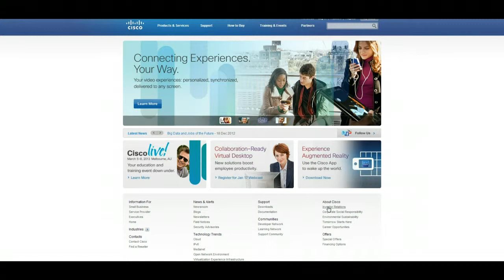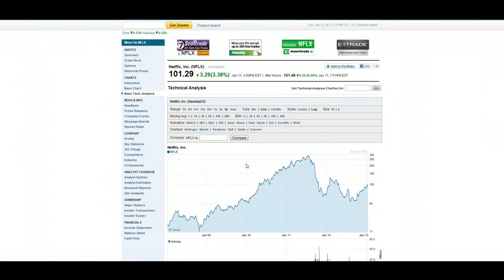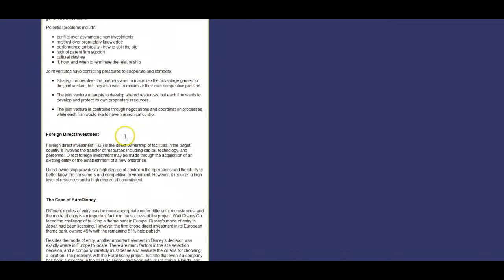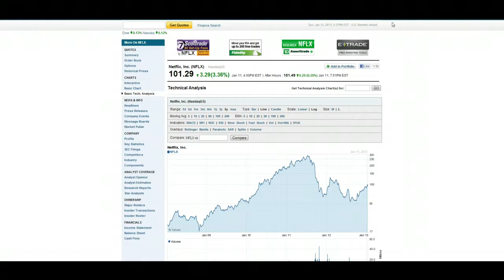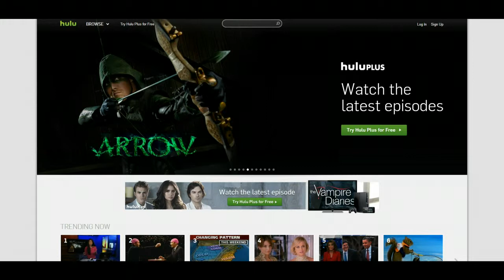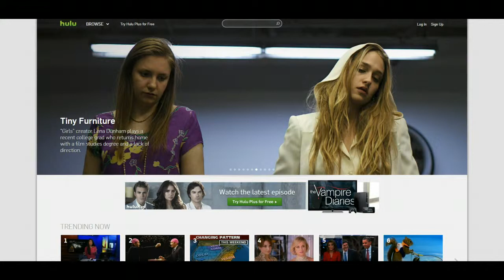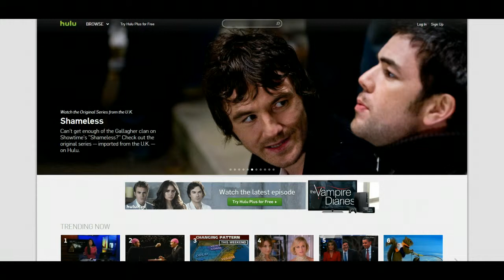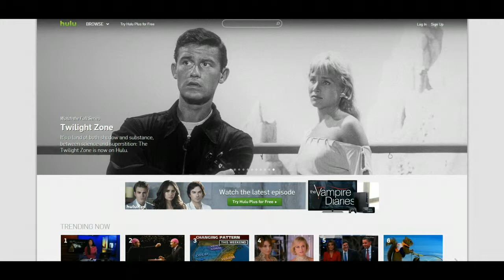Case One and Two Overview